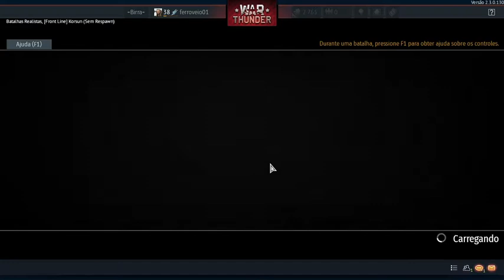Wartunder pouso forçado!